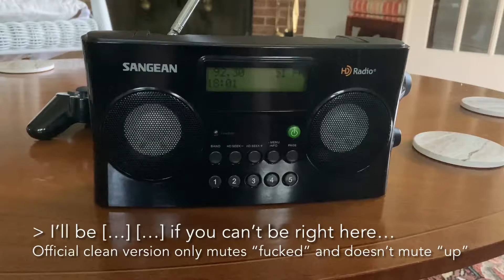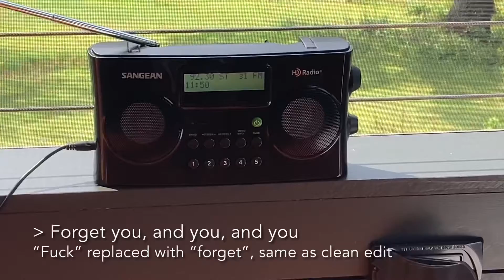WFLY-FM | Radio Censorship Is Dumb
I swear this isn’t a meme, these all actually aired like that